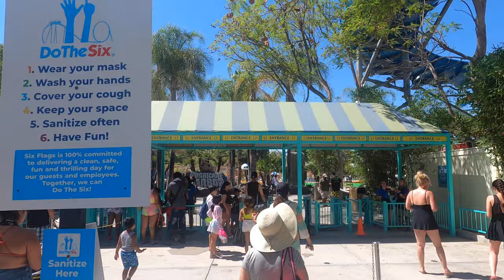Hurricane Harbor Los Angeles